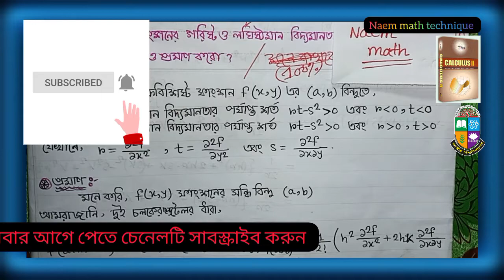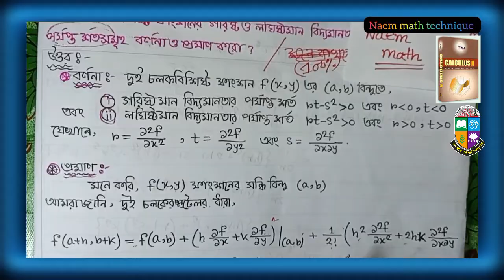গরিষ্ঠ ও লঘিষ্ঠ মানের পর্যাপ্ত শর্ত // Calculus : 2 (ক্যালকুলাস-২) // Honours 2nd year / chapter : 7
🎉Calculus : 2 (ক্যালকুলাস-২) Honours 2nd year | Chapter : 7 | Extrema of function of several variable  🎉

➤  লঘিষ্ঠ মান ও গরিষ্ঠ মানের পর্যাপ্ত শর্ত  // Calculus : 2 //ক্যালকুলাস-২ // chapter : 7